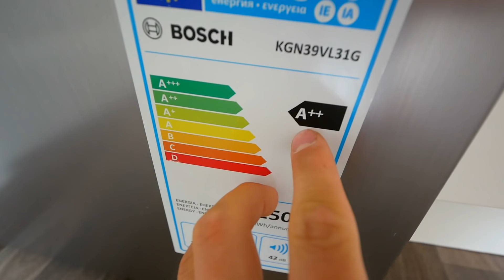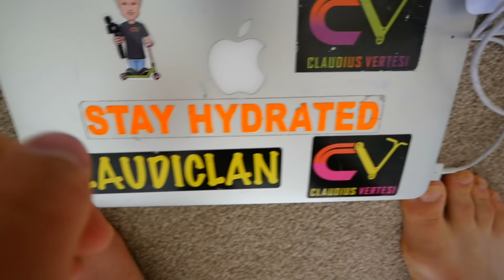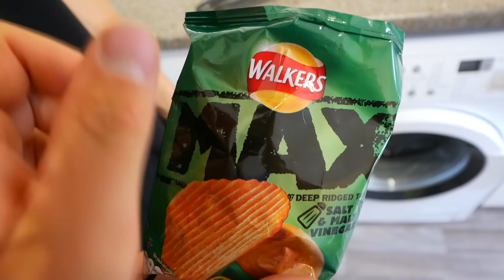10 YEAR OLD VS UK'S BIGGEST DROP IN!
❤️SIGN UP FOR SUMMER SCOOTER CAMP❤️

Today we went to one of the world's biggest & worlds best indoor skateparks in corby at adrenaline alley! We meet the Claudiclan, many friends, fans & parents! We rode Building 2 which is the giant training room with the huge famous resi box, foam pit, resi spine, resi quarter pipe & we did tons of pro scooter tricks over the resi box! It was lit!
Then our 10 Year old Friend James did the UK's biggest drop in! It's a massive quarter pipe with a wall extension & he hucked it! Enjoy!!